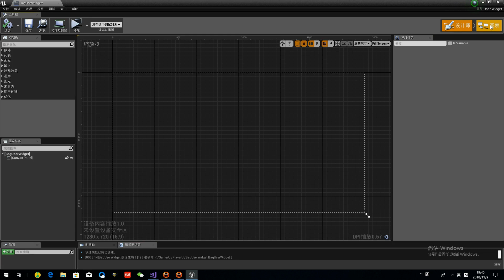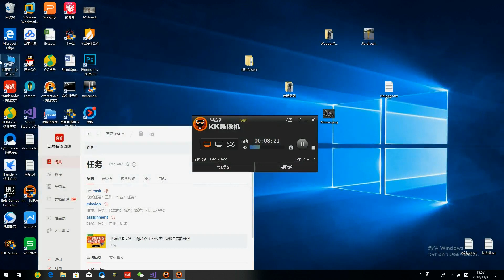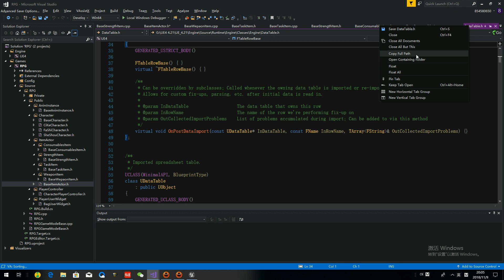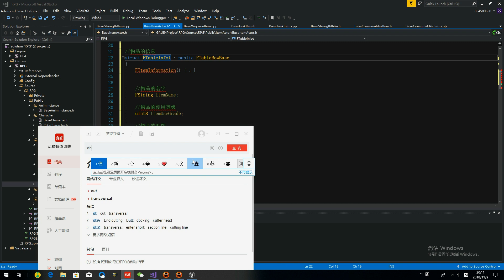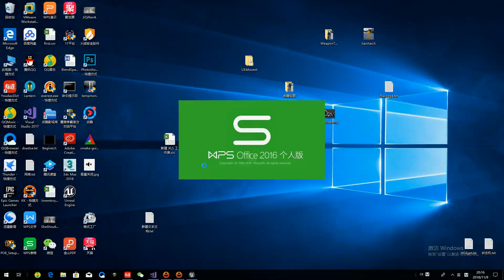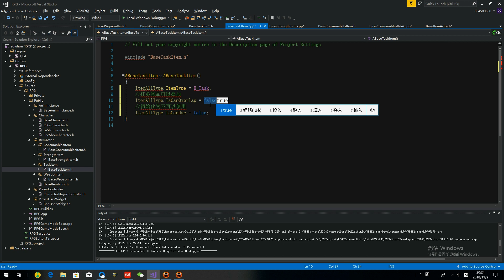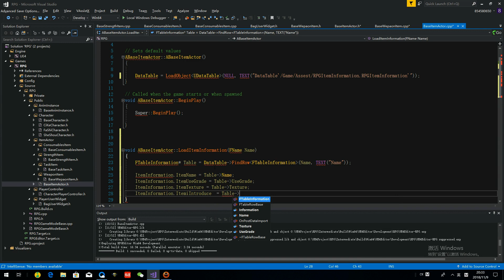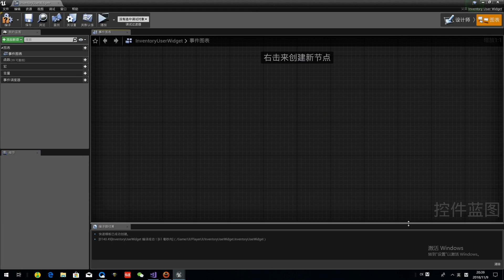用UE4 C++ 打造RPG游戲~第四集 物品的屬性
教您學會使用Unreal Engine4配合C++腳本打造一個完整的RPG游戲，您需要具備UE4基本操作知識并具備C++編程基礎。本教程簡單直接帶您短時間內學會UE4游戲製作